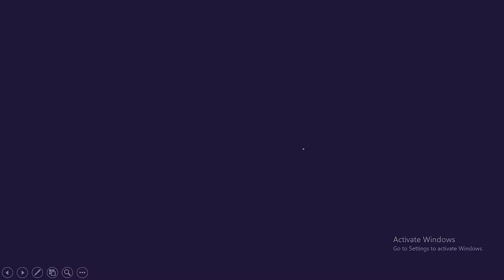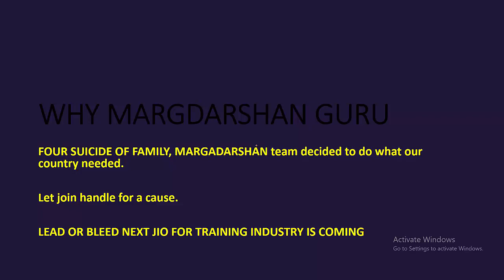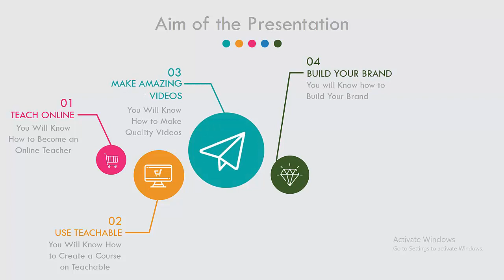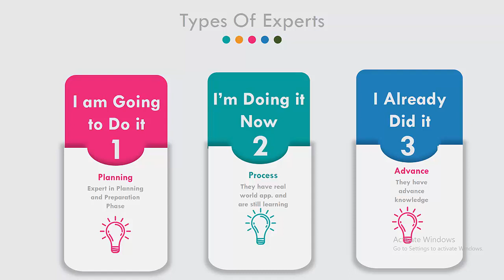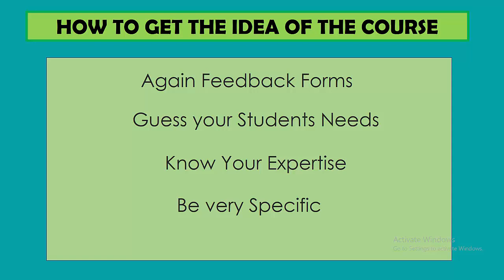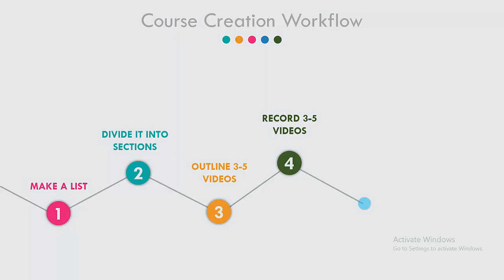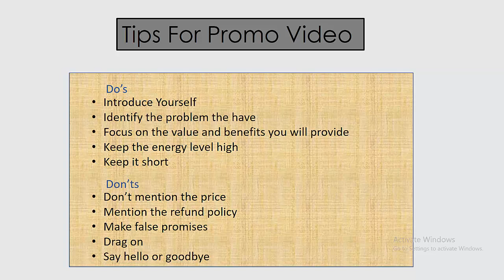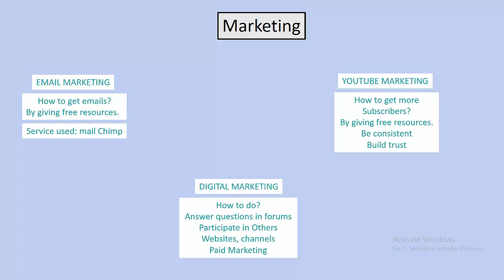TRAIN THE TRAINER PROGRAM